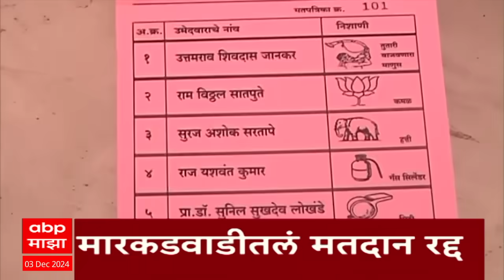ABP Majha Marathi News Headlines 2PM TOP Headlines 2 PM 03 December 2024 दुपारी २ च्या हेडलाईन्स-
ABP Majha LIVE | Eknath Shinde vs Devendra Fadnavis LIVE | Maharashtra New CM | Marathi News 24/7

Maharashtra CM | Maharashtra Election Result | Eknath Shinde | Devendra Fadnavis | BJP | Shiv Sena | Maharashtra Assembly result